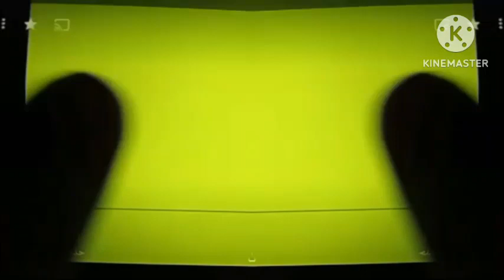الجزرة (توزيع جديد) - طيور بيبي Toyor Baby In Confusion